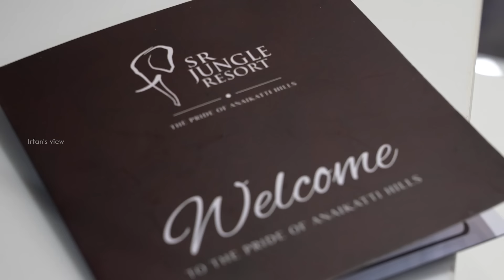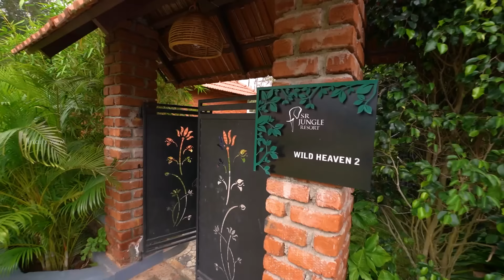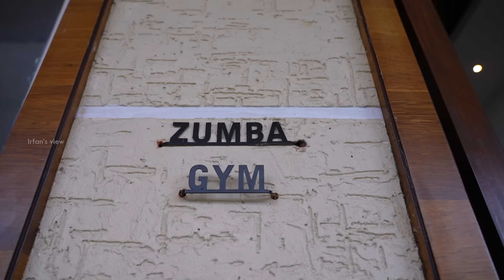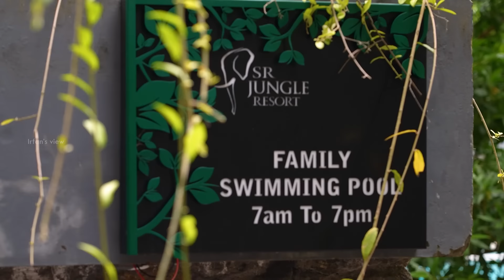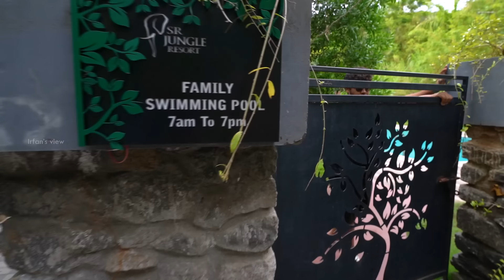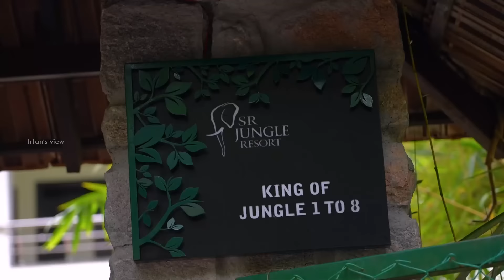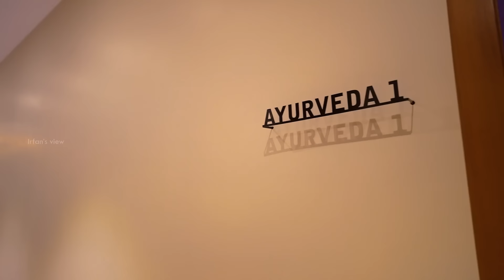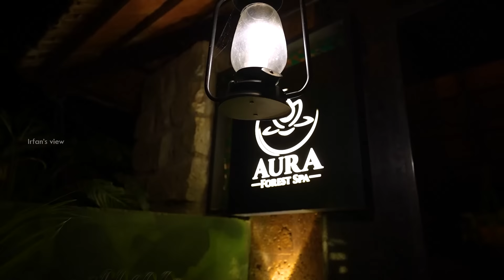Forest Bungalow, 2 Lakh Per Day | SR Jungle Resort - Irfan's View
Experience the luxury stay with your family to rejuvenate your mind, body & soul with mouthwatering dishes and entertainment events only at SR Jungle Resort, Anaikatti, Coimbatore